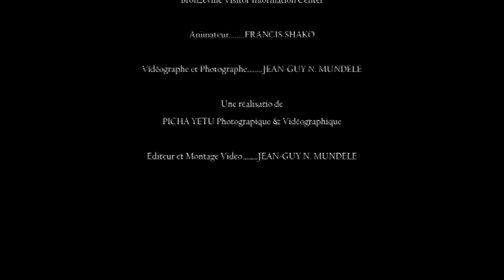Mariage de Deborah et Jean-Claude Mujani (suite et fin)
La Réception